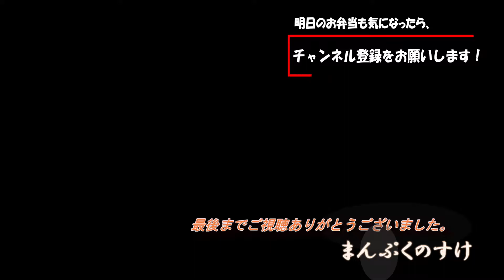【2品弁当】お肉も野菜も大満足！ミニバーグと具だくさんポテトサラダ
在宅ワークの夫とわたしの在宅弁当2人分

◎今日の2品
ミニバーグのベーコン巻き
具だくさんポテトサラダ

野菜室で余っていたもやしや、お買い得で、つい買ってしまった
パプリカ、ピーマンなどを活用して作りました。
ポテサラは、ウィンナーにひと手間で、食べ応えUPしてみました。
お野菜もタンパク質もしっかりとれて大満足♡

【2品弁当って？】

✓調理するのは2品だけ。
✓つくりおきおかずはなし。
✓ふりかけや梅干し、プチトマトなど、かけるだけ、のせるだけのものは積極的に使う。

ちょっとずつイロイロ詰めなきゃというプレッシャーを捨て、つくりおきがなくても、冷蔵庫にある食材で、パッと作った2品で満足なお弁当を目指しています。
楽ちんでハッピーなお弁当ライフになりますように♡

まんぷくのすけ

♪ BGM　 朝のラテとクッキーと written by クラウンジ　♪

ステキな音楽を使用させていただきました。